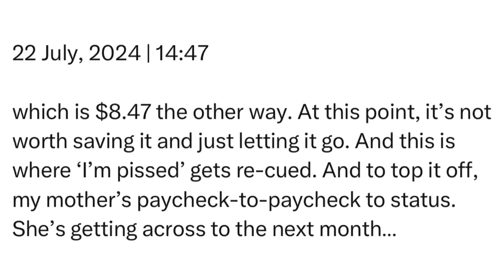Monday | 22 July, 2024 | 14:47